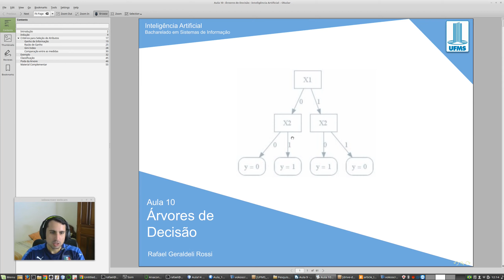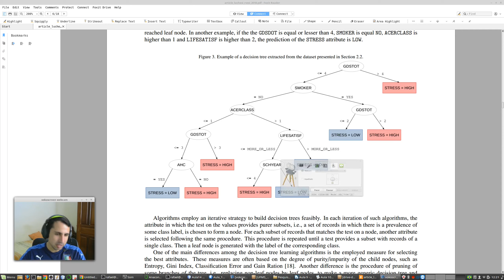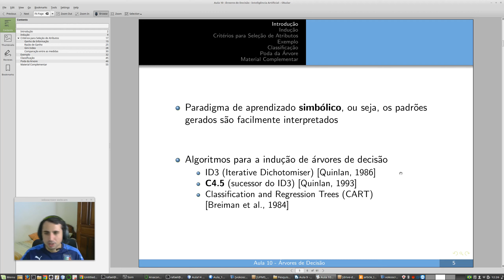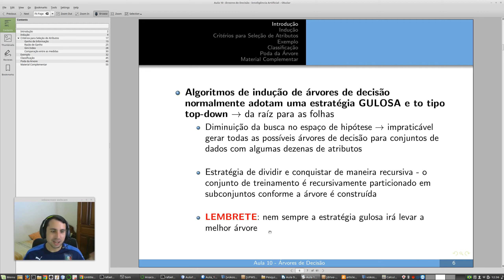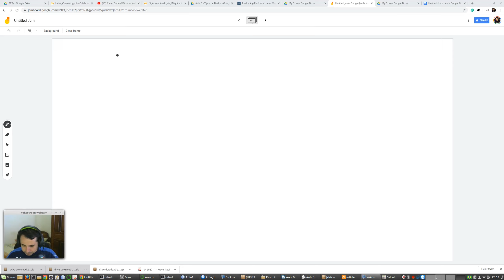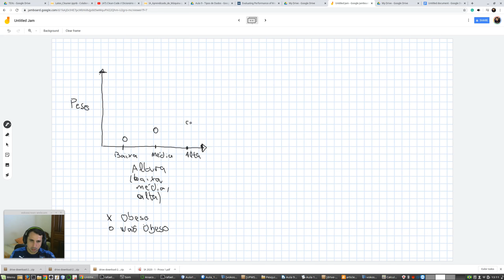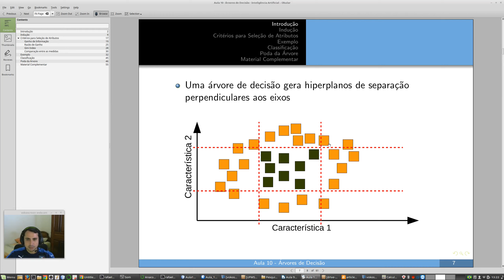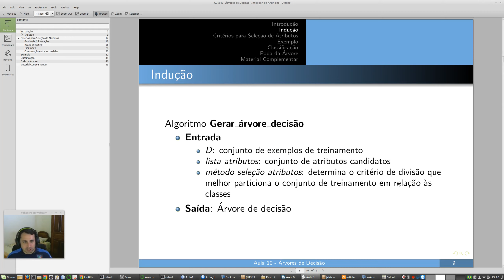IA - Aula 10 - Parte 1 - Introdução às Árvores de Decisão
Terminologia, conceitos e exemplos sobre Árvores de Decisão (aula ministrada na disciplina 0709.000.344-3 INTELIGÊNCIA ARTIFICIAL do curso de Sistemas de Informação da UFMS/CPTL).